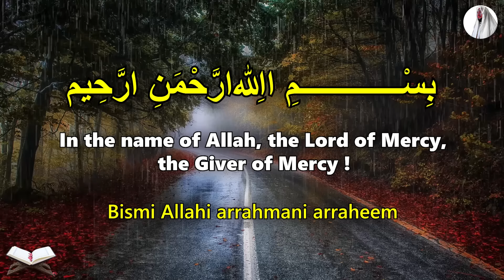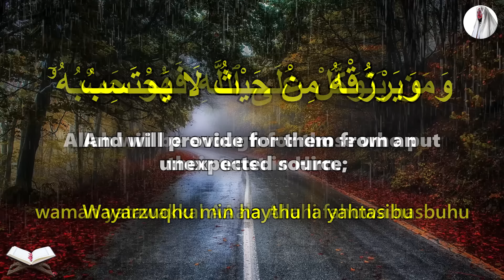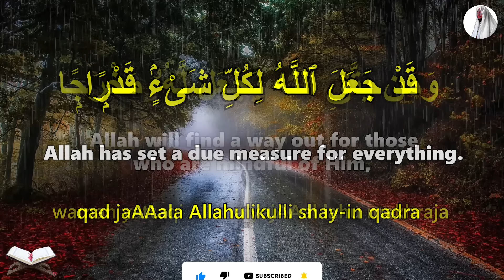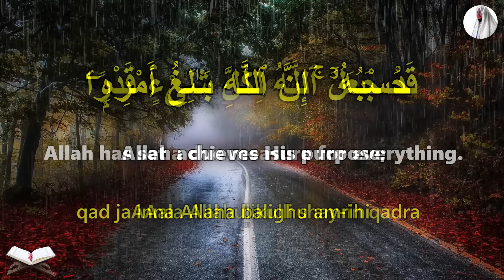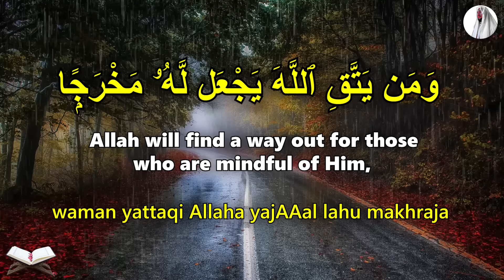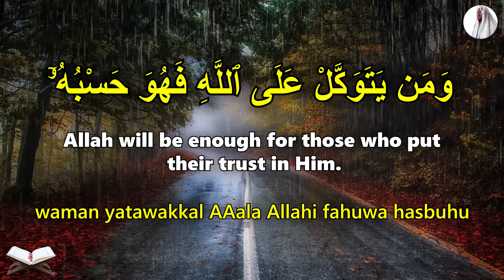Read This Wonderful Dua 1 Time And Get Rich! - InshAllah - (Hafiz Mahmoud)